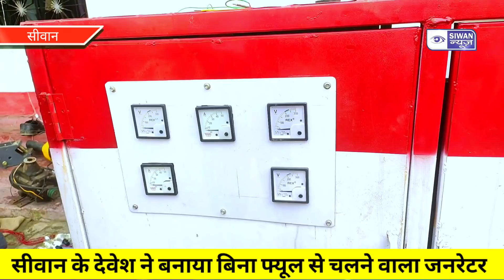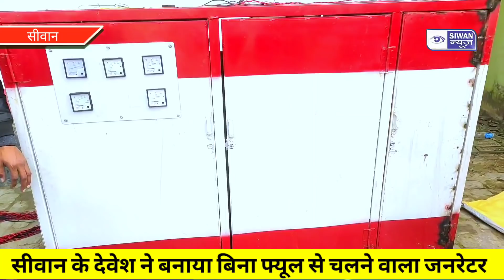सीवान के लाल ने बनाया बिना डीज़ल के चलने वाला जनरेटर।। SIWAN NEWS।।